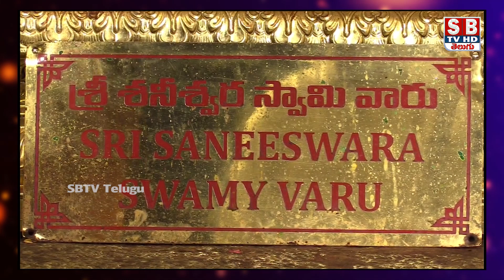శ్రీకాళహస్తీశ్వర ఆలయంలో శనీశ్వర స్వామి అభిషేకం